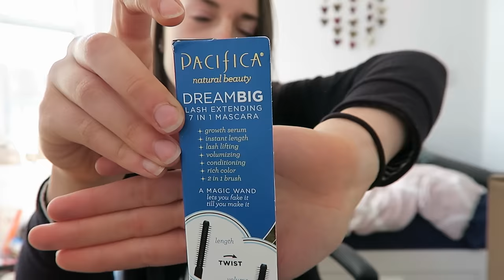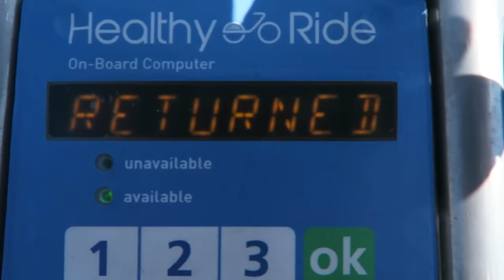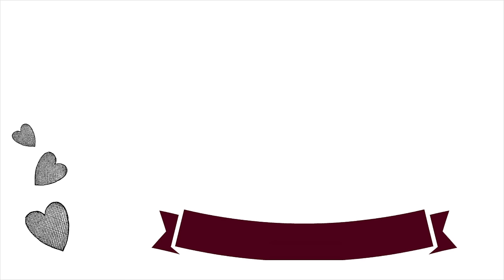DAY 17 || ADVENTURING + WHAT I ATE (VEGAN)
Nutritionfacts.org

||| MUSIC |||
Kalle Mattson - Hotline Bling (Luca Schriener edit)